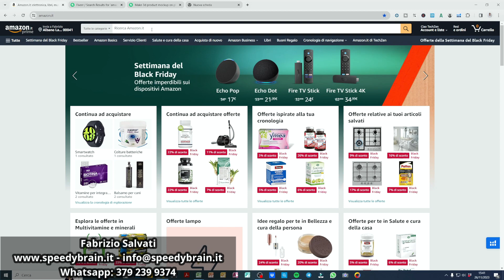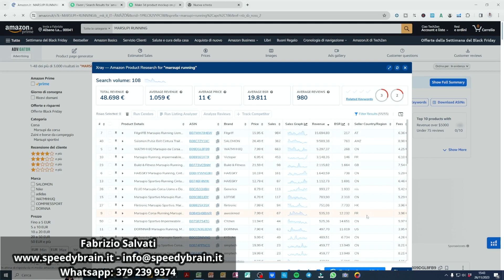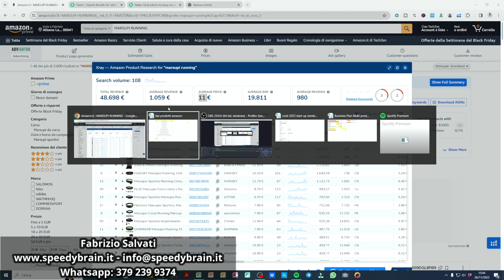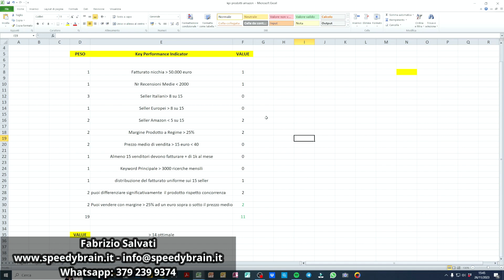COME VENDERE SU AMAZON NEL 2024 PARTE 2: RICERCA DEL PRODOTTO VINCENTE! 10K AL MESE!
💥Info coaching personalizzate dalla A alla Z per lo sviluppo del Business su Amazon:

💥Corso gratuito di base per lo sviluppo del Business su Amazon in Private Label:

💥Helium 10 Super sconti per l'abbonamento e materiale gratuito Speedy Brain

In tutti e due i casi se vi abbonate con i miei link avrete in regalo:
👉 tutti i tutorial H10 in italiano + live in italiano + live Guru H10 + gruppo facebook avanzato + video con metodo RIVOLUZIONARIO di ricerca prodotti in TREND ad alta domanda e bassa concorrenza
💥💥ATTENZIONE💥💥

💥Consulenza per Aziende che vogliono vendere velocemente e con profitto su Amazon i loro prodotti: